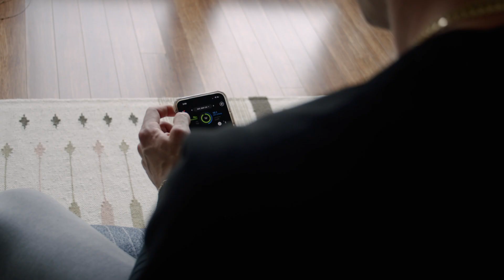How To Find Peak Performance & Avoid Overtraining (Featuring Whoop Strap 3.0)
Want to know how you can build a $30M brand with 0 followers like I did? Save 10% on the Whoop Strap 3.0 with this

It's a mentality shift aided by faith in technology & heart rate variability. As bad as you want all the progress you can possibly get in one day, you have to realize it doesn't work like that. You have to be much more like a scientist when approaching your training, honing in the exact formula for maximal results.

HRV gives you a good indicator to measure against. Not only is it a great sleep tracker but it tracks the intensity of your workouts as well.